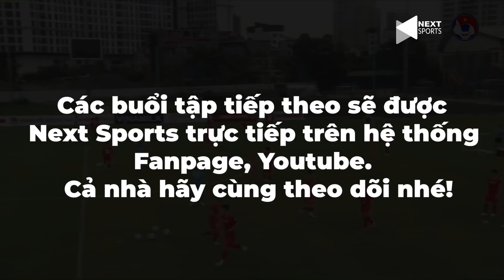CẬN CẢNH BUỔI TẬP CỦA ĐTVN CHIỀU 14/08: THẦY PARK NGHIÊM KHẮC CẦM SỔ TAY ĐI "BẮT" VĂN ĐỨC, HOÀNG ĐỨC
NEXT SPORTS | CẬN CẢNH BUỔI TẬP CỦA ĐTVN CHIỀU 14/08: THẦY PARK NGHIÊM KHẮC CẦM SỔ TAY ĐI "BẮT" VĂN ĐỨC, HOÀNG ĐỨC